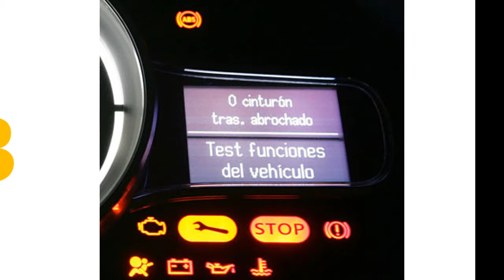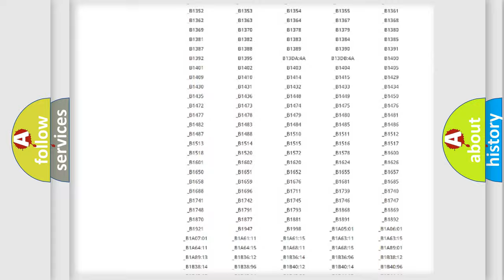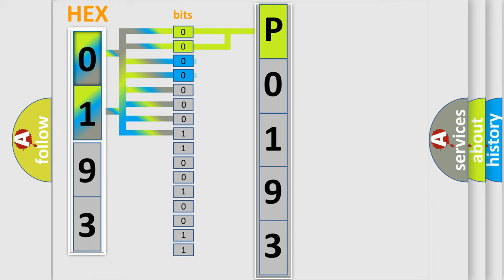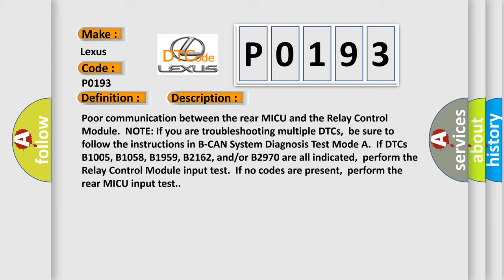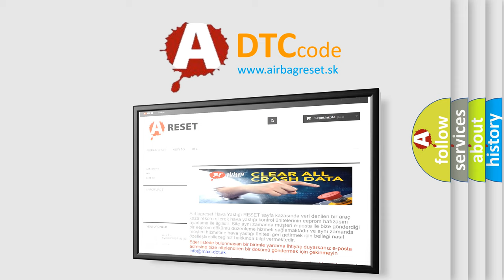DTC Lexus P0193 Short Explanation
Contents:
0:21 Basic DTC analysis according to OBD2 protocol standard.
1:48 Insight into programming
2:58 A diagnostically understandable description of the Diagnostic Trouble Code
3:05 Basic error definition

Make:
Lexus
Code:
P0193
Definition:
Rear MICU Lost Communication with Relay Control Module (RM Message)
Description:
Poor communication between the rear MICU and the Relay Control Module.NOTE: If you are troubleshooting multiple DTCs,be sure to follow the instructions in B-CAN System Diagnosis Test Mode A.If DTCs B1005, B1058, B1959, B2162, and or or B2970 are all indicated,perform the Relay Control Module input test.If no codes are present,perform the rear MICU input test.
Cause:
 Loose or poor connections between the rear MICU and the relay control module. Blown fuse in the main under-hood fuse box Blown fuse in the under-dash fuse or relay box “Open" or “Short” Condition between the rear MICU and the Relay Control Module Faulty Relay Control Module Faulty Rear MICU,replace the rear fuse or relay box.